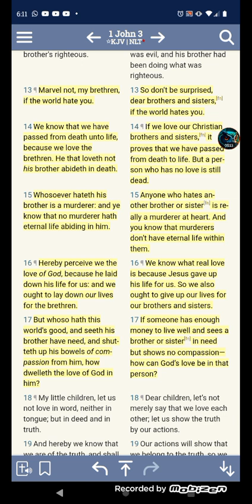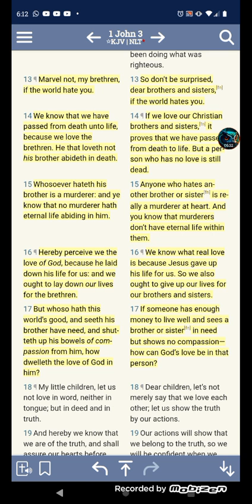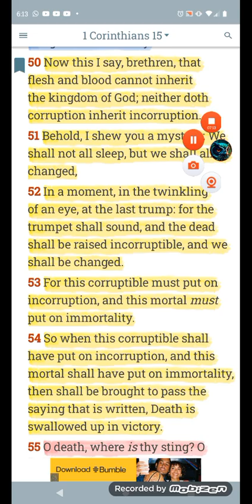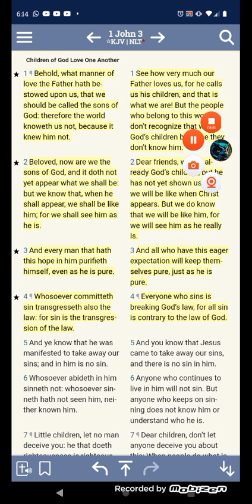Morning Oil 🪔 Brotherly Love and Compassion